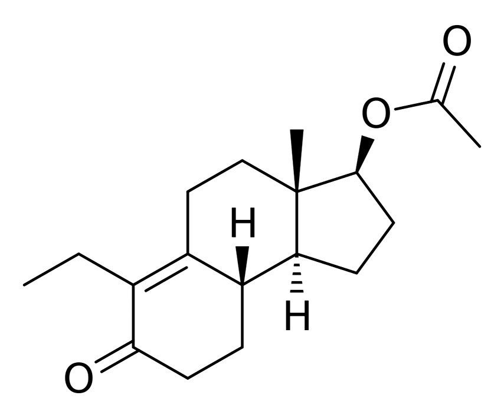Inocoterone acetate | Wikipedia audio article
This is an audio version of the Wikipedia Article:
Inocoterone acetate

SUMMARY
Inocoterone acetate (USAN) (developmental code names RU-38882, RU-882) is a steroid-like nonsteroidal antiandrogen (NSAA) that was developed for topical administration to treat acne but was never marketed. It is the acetate ester of inocoterone, which is less potent in comparison. Inocoterone acetate is actually not a silent antagonist of the androgen receptor but rather a weak partial agonist, similarly to steroidal antiandrogens like cyproterone acetate.Inocoterone acetate was investigated for the treatment of acne but showed only modest (albeit statistically significant) efficacy in clinical trials. A reduction of 26% of lesions was observed in males treated with the drug after 16 weeks (~3.7 months). However, this is notably far less than that achieved with other agents such as benzoyl peroxide or antibiotics, which produce 50–75% reductions within 2 months. Similar poor results with the topical route have disappointingly been found for other antiandrogens such as cyproterone acetate and spironolactone.